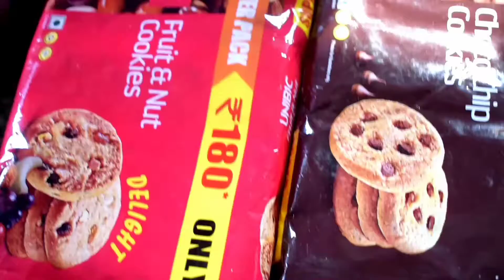evening snacks/unboxing food item#cookies#biscuits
evening snacks unboxing food item # cookies

Mad angl
unboxing food